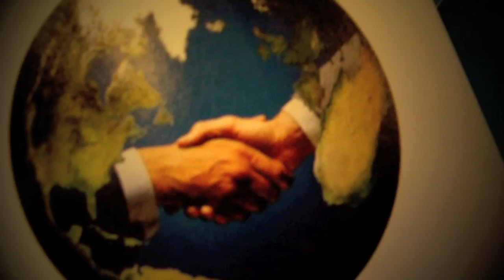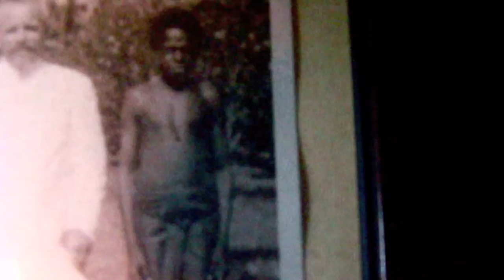WOJCIECH KUCHARCZYK - "HISTORIA KOLONIALIZMU / tropical update" pt 2/7 (CHANGE)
WOJCIECH KUCHARCZYK - "HISTORIA KOLONIALIZMU / tropical update".
(THE HISTORY OF COLONIALISM show)

special videos produced for this theatre spectacle, here in special youtube (teaser) edit. full versions with interviews available only as the part of the whole live show.
filmy video specjalnie wyprodukowane na potrzeby spektaklu teatralnego. pełne wersje z wywiadami do zobaczenia jedynie jako elementy pełnej scenicznej wersji na żywo.

concept, research, video, sound and cut by Wojciech Kucharczyk.
samples, snippets, voices, interviews by Friends (see the CREDITS) part 6/7.